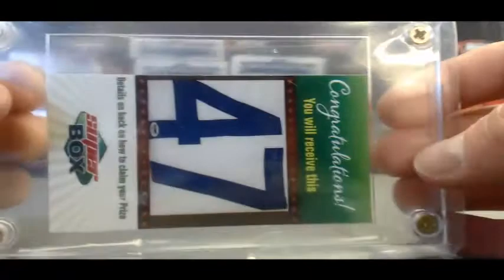BlowoutCardsTV - Darin N's 2013 SBay Superbox Baseball